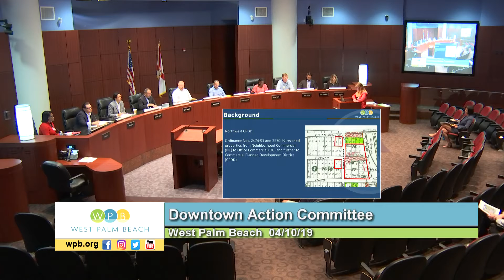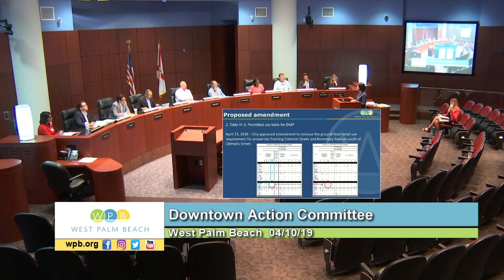041019 DAC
April 10, 2019 Downtown Action Committee